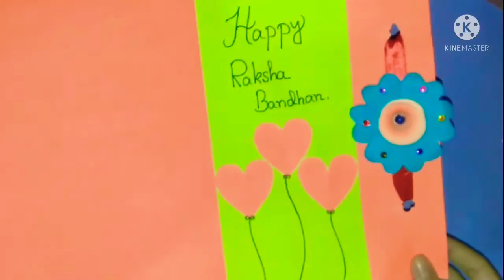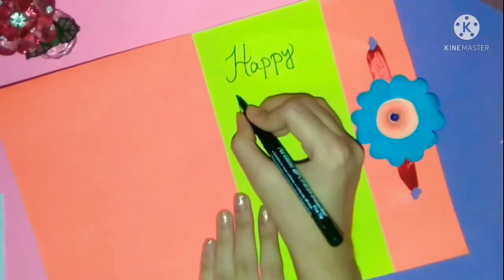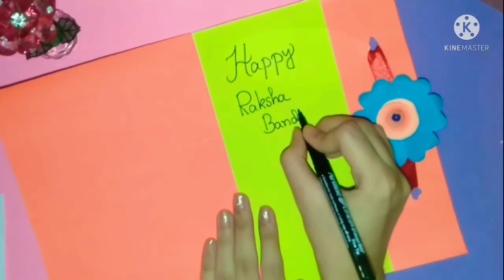Easy and beautiful Raksha Bandhan Card idea. 😍😍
Inspired by AV Visuals.